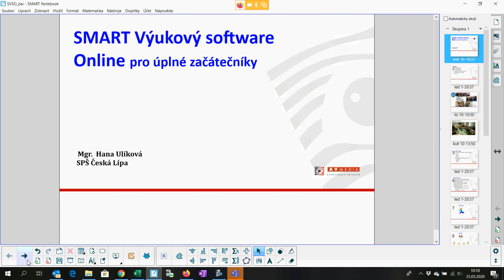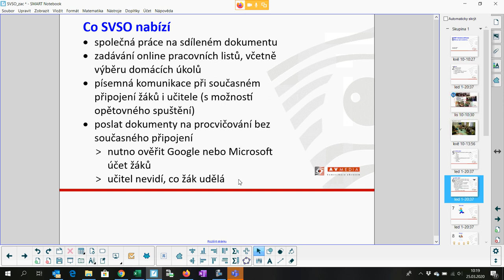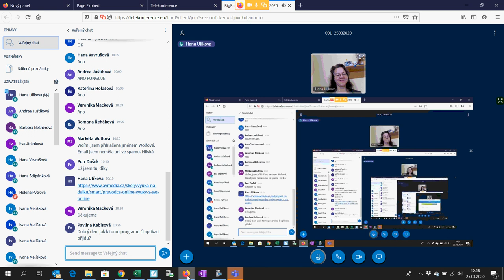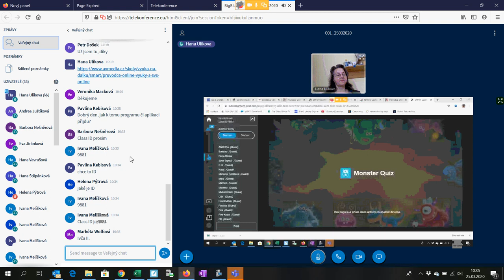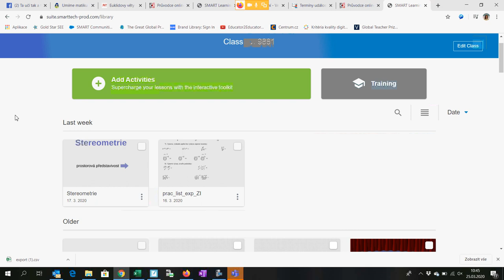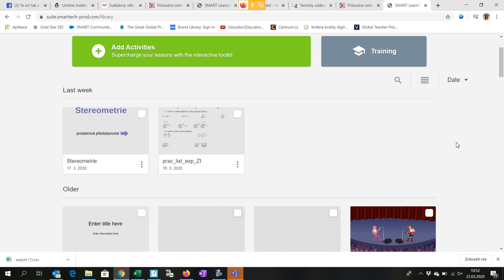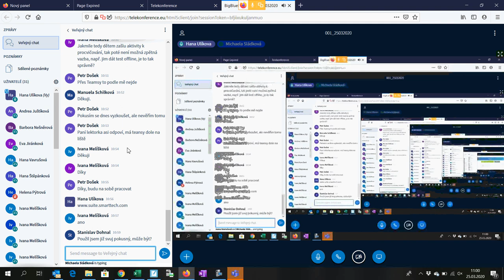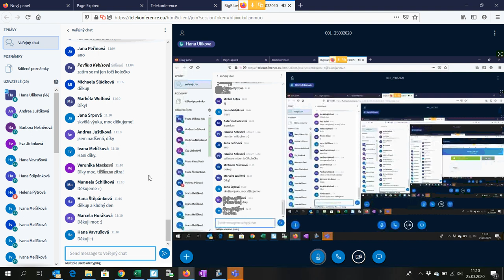SMART Výukový software online - pro začátečníky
SVS Online je software pro výuku přímo psaný na míru a nejenom pro tu online. Na webináři si ukážeme, jak tento sw používat, abychom mohli být se svými žáky v kontaktu, i když je nemáme ve škole.